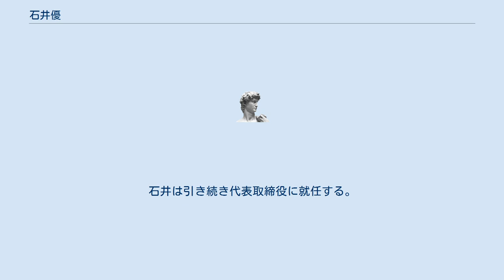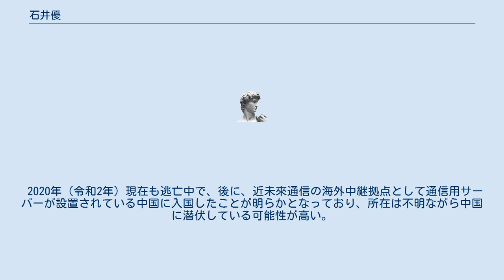石井優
石井 優（いしい まさる、1956年（昭和31年）7月3日 - ）は、日本の実業家。
破綻した近未來通信創業者兼社長。
 日本における詐欺容疑で国際指名手配されている。
 中央大学商学部を1980年（昭和55年）3月に卒業した後、国内中堅製薬会社に入社し、営業職に従事。
1983年（昭和58年）に独立。
その後、「トップコーポレーション」を設立して貿易やコンサルティング業等を手掛けたとされる。
1997年（平成9年）、近未來通信の前身であるエクセル・ジャパン設立。
当初の主な事業は、ホテルの宴会場などでの宝石や毛皮販売であった。
エクセル・ジャパンは1999年（平成11年）に近未來通信に商号変更。
石井は引き続き代表取締役に就任する。
石井は近未來通信以外にも浄水器などの健康器具販売や、インターネットカフェ事業、バーやキャバレーの経営にも手を出していたとされる。
2006年（平成18年）8月、近未來通信のずさんな経営実態が報道される。
2006年（平成18年）11月には、複数のマスコミによる電話取材で近未來通信の疑惑を否定し、また詐病発言をしている。
報道で詐欺の疑いが明らかになると、捜査の手が入る直前に石井は会社の財産の多く（少なくとも2億円以上）を持って韓国へ出国した。
 2006年（平成18年）12月4日、警視庁刑事部捜査第二課より詐欺容疑で近未來通信本社や、石井の自宅の家宅捜索が行われた。
2007年（平成19年）4月20日、石井の逮捕状が取られた。
帰国の見通しが立たないことから、国際刑事警察機構（ICPO）を通じ、2007年（平成19年）4月に国際指名手配された。
 2009年（平成21年）11月27日には、彼が会社から少なくとも5億円の報酬を受け取っていたことが明らかになった。
 2010年（平成22年）7月24日、被害対策弁護団（紀藤正樹団長）が石井が中国に潜伏している可能性があるとして、10万元（日本円で約1億円）の懸賞金を出すことを発表した。
 2020年（令和2年）現在も逃亡中で、後に、近未來通信の海外中継拠点として通信用サーバーが設置されている中国に入国したことが明らかとなっており、所在は不明ながら中国に潜伏している可能性が高い。